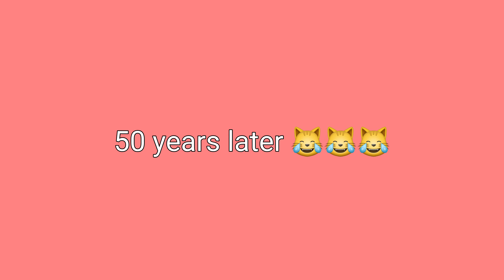TRABAHO SA JAPAN | BUHAY SA JAPAN | NAKAKAPAGOD BA?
TRABAHO SA JAPAN | BUHAY SA JAPAN | NAKAKAPAGOD BA? Gaano ba kahirap
PINOY IN JAPAN, JAPAN JAPAN SAGOT SA KAHIRAPAN.